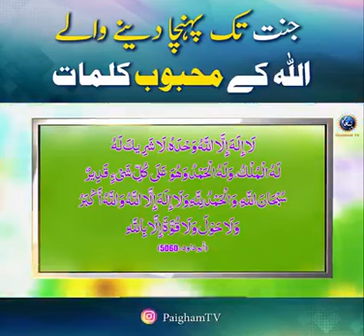Jannat tak puhanchane walay allah ke mehboobd ke kalmaat